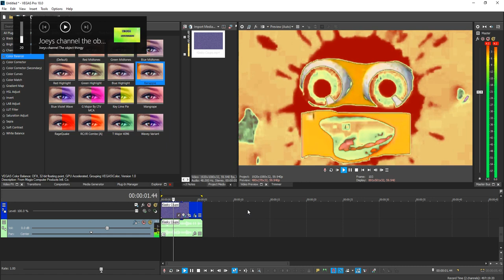How To Make Banapple Soda